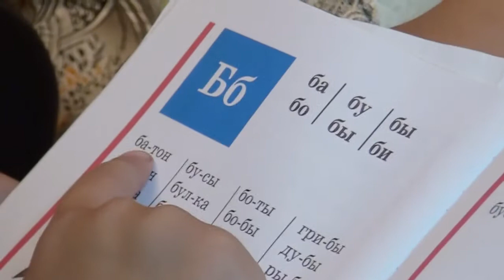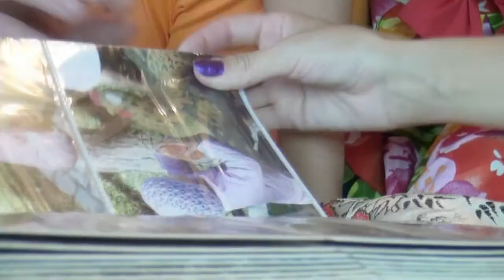Николай и Екатерина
Съёмка для Всероссийского дня семьи который отмечается 8 июля.